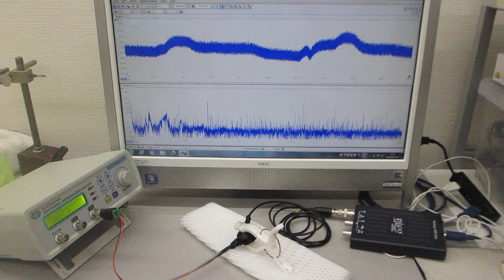オリジナル超音波プローブの製造技術（表面を調整して高調波の発生を制御する技術）